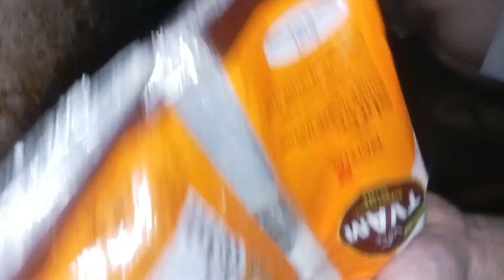aaj ka hamara chaumin party # night eating vlogs video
aaj ka hamara cgaumin party # night eating vlogs video
kamalvlogs video